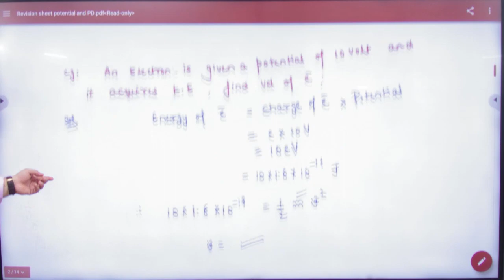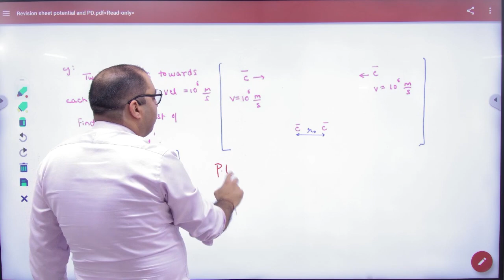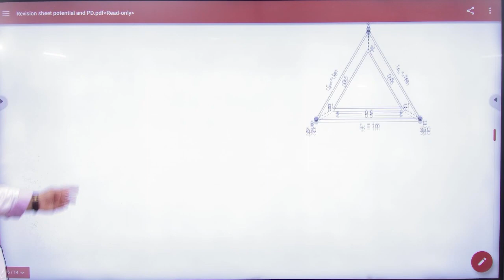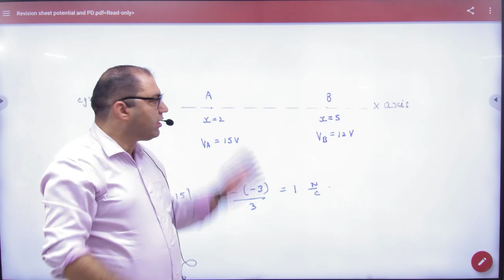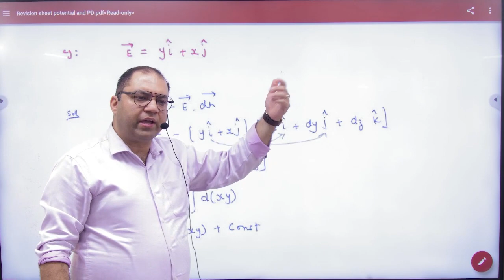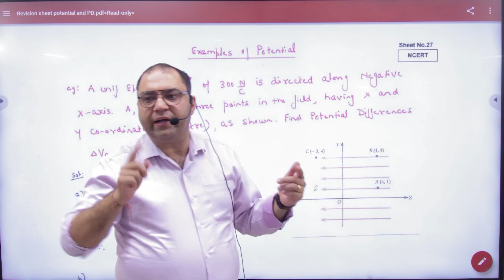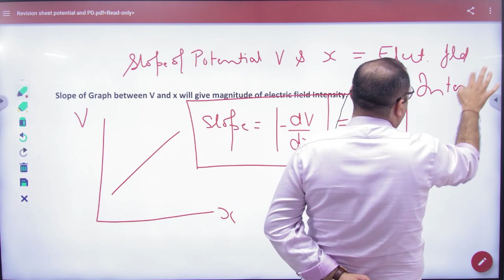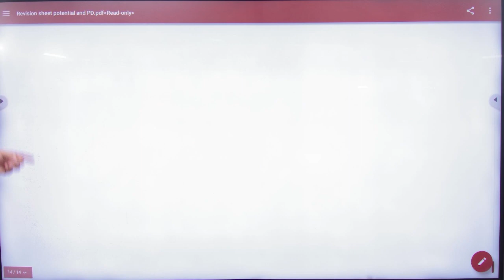1 Revision of potential